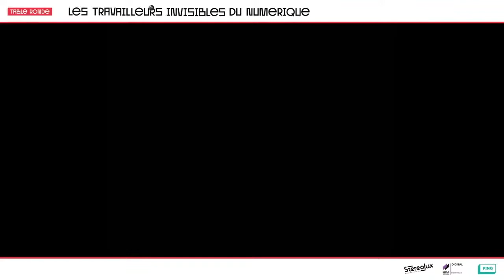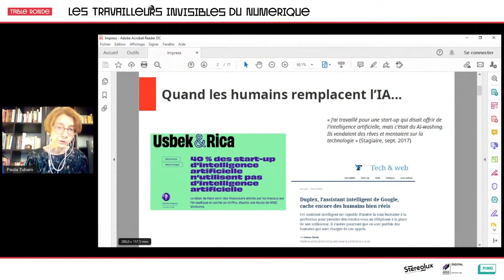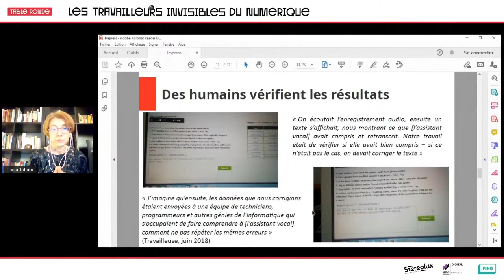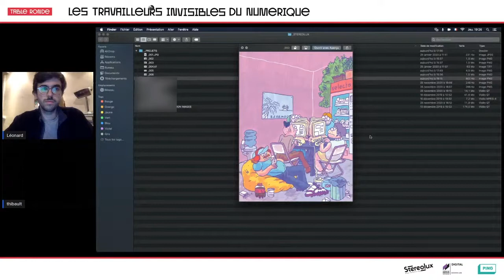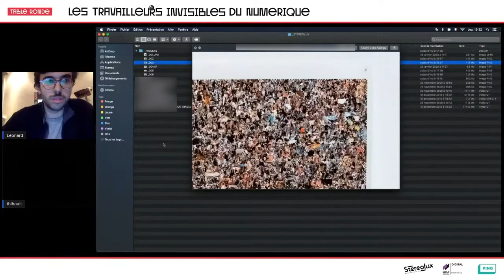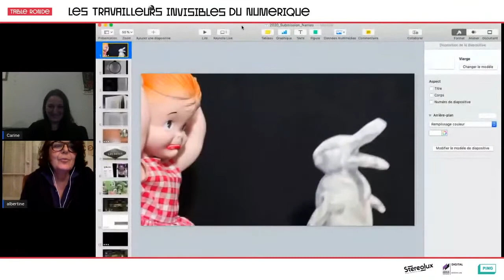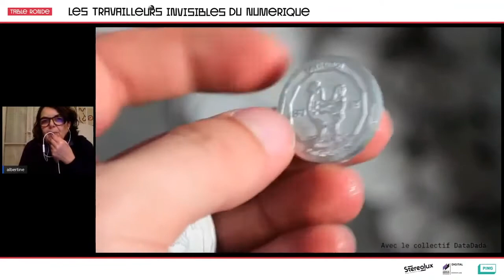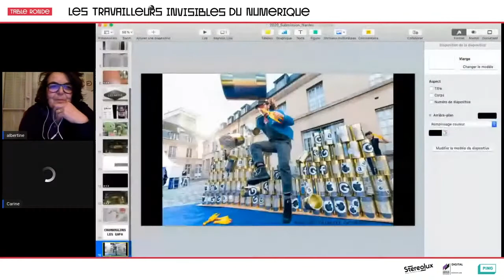TABLE RONDE “LES TRAVAILLEURS INVISIBLES DU NUMÉRIQUE”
Cette première table ronde du cycle “Vivre avec les algorithmes” s'intéresse à la place des algorithmes dans notre quotidien sous l’angle du travail.